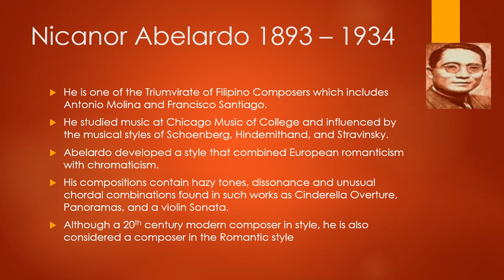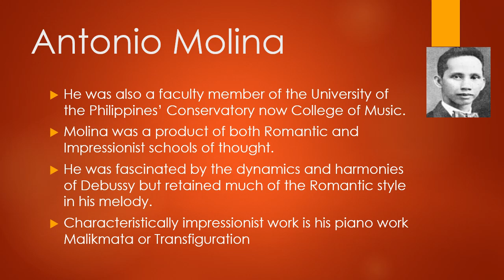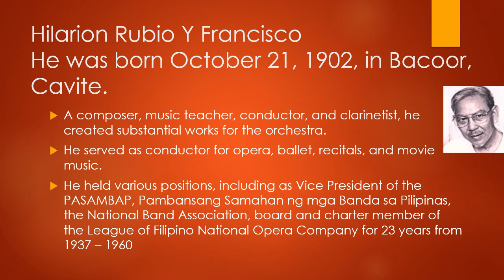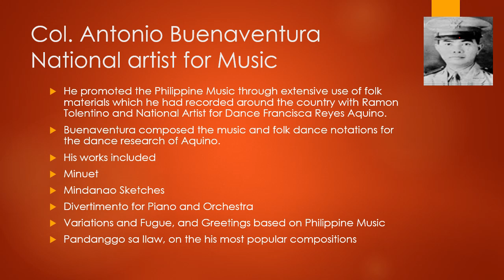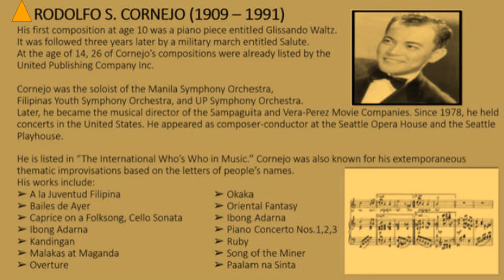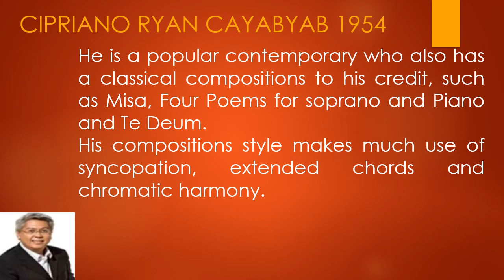20th Century Traditional Composers